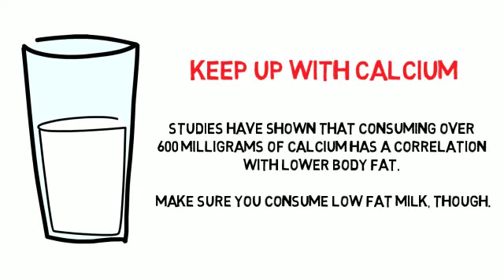Keep up with Calcium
fitness blender
fitness marshall
fitnessgram pacer test
fitness motivation
gym motivation
fitness blender abs
fitness blender hiit
fitness blender cardio
fitness journey
fitness blender warm up
fitness addict
fitness apps
fitness at home
fitness addict protein shake
fitness and health
fitness asmr
fitness and nutrition
fitness abs
la fitness
a fitness workout
a fitness gym apetamin
a fitness video
a fitness app
gym motivation
gym music
gym class heroes
gym fails
gymkhana
gymshark
gym workout
sports
sport a la maison